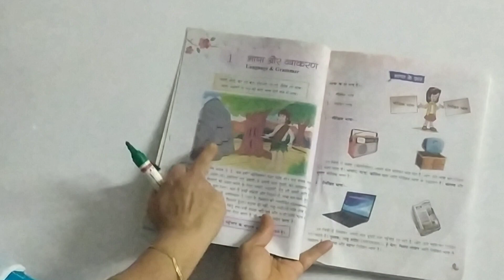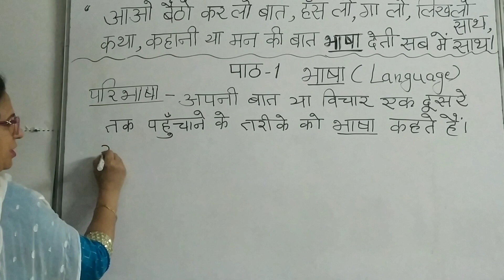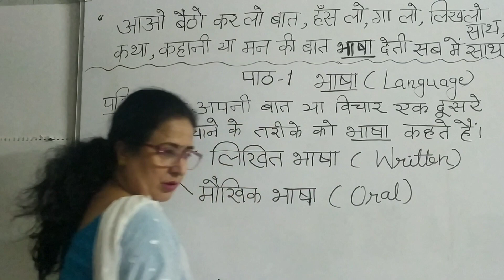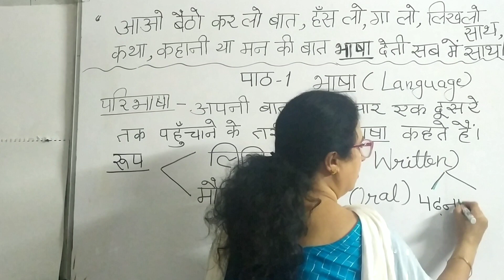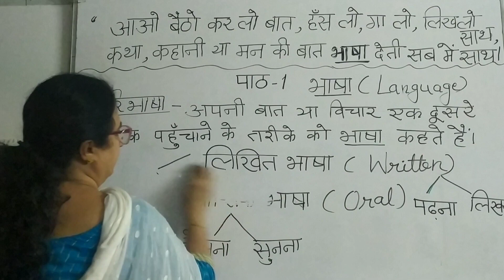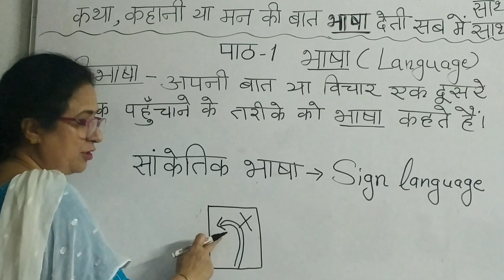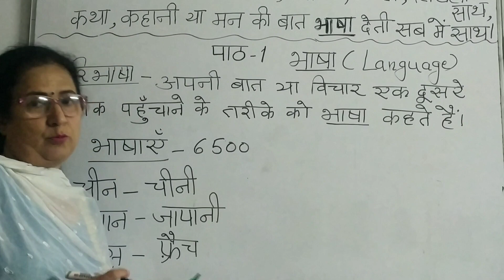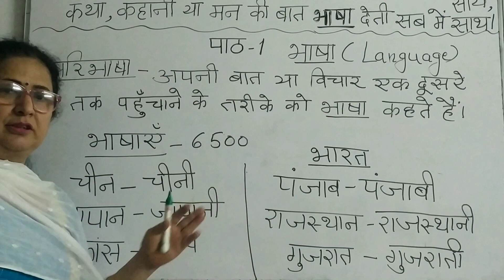Hindi Class 3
Lesson 1(Part1)